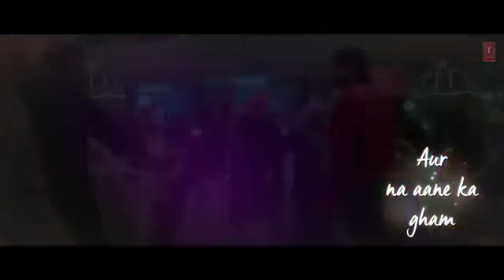Majava tum hi aana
Esi hi videos k liye
Tumhara bhai